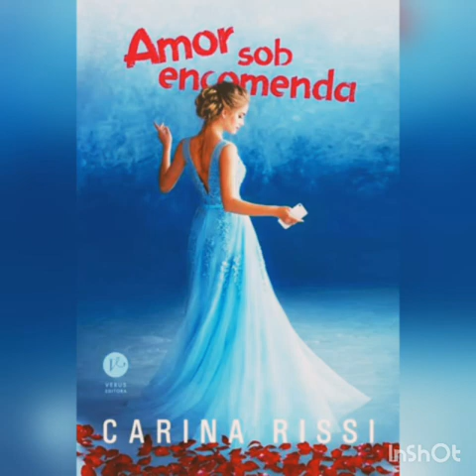Audiobook do Livro Amor sob encomenda vídeo 4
Olá,  pessoal!

Beijinhos  ♥️